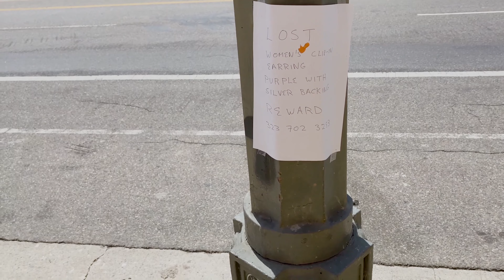MARNIFESTO | MY MARNI SPRING/SUMMER 2021 LookBook ❤️ | JASMINAtv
This video is my MARNIFESTO ... Inspired by the MARNI digital live stream presentation for the Spring / Summer 2021 Collection. My version is set in Los Angeles, the city I love and call home.

Special thanks to Kyle (@kkyyyylle) and Eri (@flaneur_eri) from @MARNI LA for making all this happen ❤️ as well as David (@realitymasterpiece) for following me around LA with a camera all week 💕  and my Mom who is the greatest model there ever was! 💋

xoxo
Jasmina